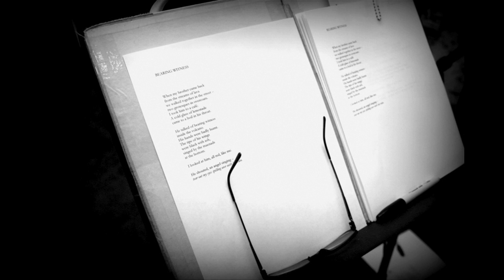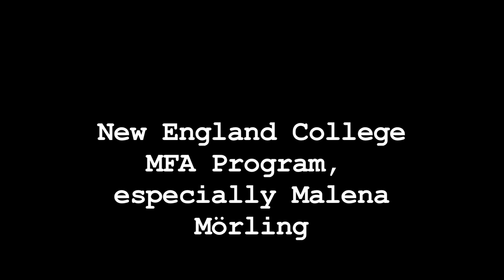Janet Hamill & Lost Ceilings - "Bearing Witness"